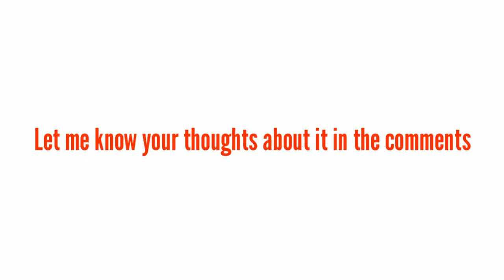Socksfor1 ACTUALLY revealed Blaza's REAL FACE in his latest video...